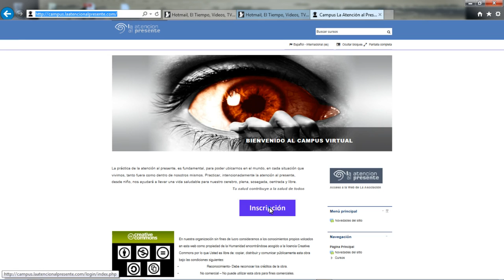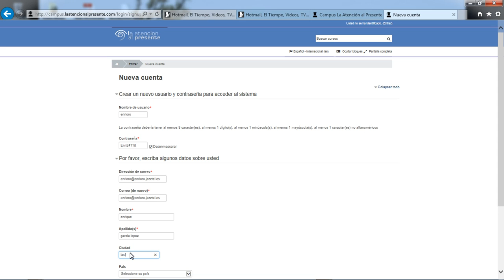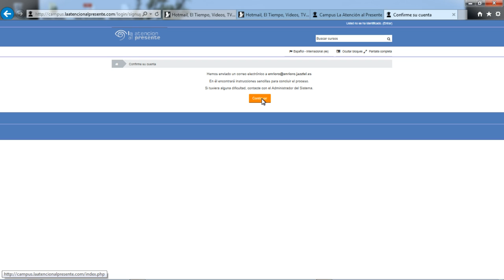Video Inscripción al curso del Campus de laatenciónalpresente.com